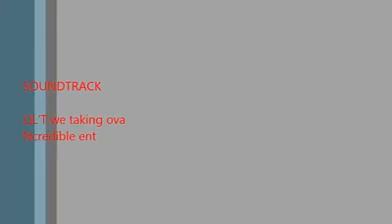LIL'T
promiting his mixtape